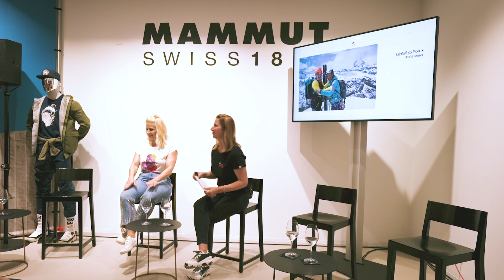Podiumsdiskussion «Frauen im Bergsport mit Special Guest Beatrice Egli»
Unterschiedliche Gäste – eine Leidenschaft! Sängerin Beatrice Egli, Präsidentin des Schweizer Bergführerverbands Rita Christen und weitere spannende Gäste diskutierten gemeinsam über die Rolle der Frauen im Bergsport. Die 100 % Women Peak Challenge will Frauen im Bergsport sichtbarer machen. Im Rahmen dieser Challenge von Schweiz Tourismus hat sich Beatrice Egli ihrem Lebenstraum angenommen: Nach intensiver Vorbereitung, das ikonische Matterhorn zu besteigen. Eine Expedition, die sie physisch und mental herausgefordert und tief geprägt hat.